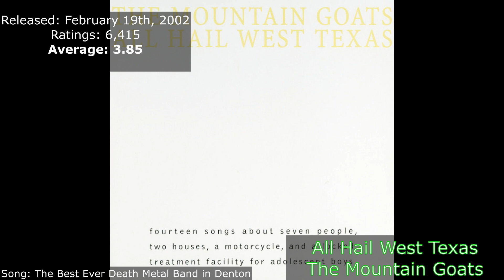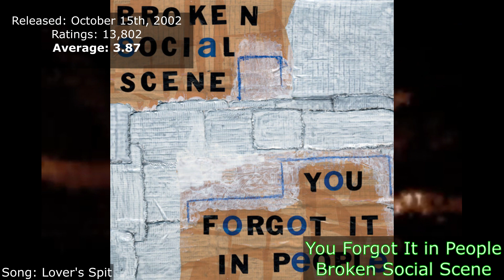Top 25 Best Albums of 2002 (from RateYourMusic)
A countdown of the 25 highest rated albums in 2002 on the online database, RateYourMusic. All of the data here was recorded from the charts on 10/17/23, so it is subject to change.

Any comments over any issues or ways I can improve are welcomed! Also feel free to type any albums you agree/disagree with or if you think another album should be here.

*THIS IS NOT A PERSONAL RANKING/REFLECTIVE OF MY OPINION*

25. Deliverance - Opeth
24. Heavy Rocks - Boris
23. The Ligeti Project II: Lontano; Atmosphères; Apparitions; San Francisco Polyphony; Concert românesc - György Ligeti / Berliner Philharmoniker / Jonathan Nott
22. Tallahassee - The Mountain Goats
21. In absentia - Porcupine Tree
20. Vingt regards sur l'enfant-Jésus - Olivier Messiaen / Steven Osborne
19. From Filthy Tongue of Gods and Griots - Dälek
18. Oceanic - Isis
17. All Hail West Texas - The Mountain Goats
16. American IV: The Man Comes Around - Johnny Cash
15. Yanqui U.X.O - Godspeed You! Black Emperor
14. Unholy Cult - Immolation
13. Didn't It Rain - Songs: Ohia
12. The Mantle - Agalloch
11. Feldman Edition 6: String Quartet No. 2 - Morton Feldman / FLUX Quartet
10. You Forgot It in People - Broken Social Scene
9. Yoshimi Battles the Pink Robots - The Flaming Lips
8. Songs About Leaving - Carissa's Wierd
7. Nada como um dia após o outro dia - Racionais MC's
6. () - Sigur Rós
5. Yankee Hotel Foxtrot - Wilco
4. Songs for the Deaf - Queens of the Stone Age
3. Turn on the Bright Lights - Interpol
2. The Fire This Time - Various Artists
1. Geogaddi - Boards of Canada